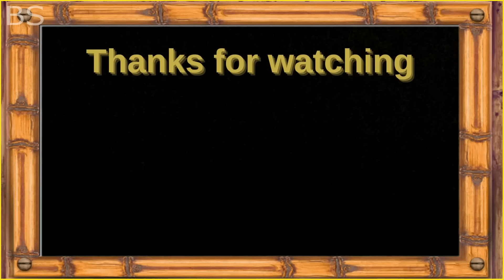10 Sad Moments When Eagles Become Prey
Eagle VS Black Mamba VS Leopard, Eagle VS Monkey and Eagle VS Wolf.
The Eagle is a fearsome predators with powerful beaks and huge claws. Adept at taking down large prey such as deer or even wolves,
But that doesn't mean they always wins every battle, Sometimes their hunting brings bad luck or even death to them.

This clip shows a golden eagle is targeting the huge wolf at this time.
The wolf is not an easy prey to take down, He tries to fight back, They are both struggling to win the battle.
In the end, The wolf managed to bite and push the eagle to the ground.

This sad video shows an injured Harpy eagle surrounded by a troop of monkeys. They gang up and attack this poor eagle, Apparently this eagle has an injury to its wing, Make it unable to fly away.

This clip shows two dogs attacking an eagle, I guess the eagle was trying to prey on one of the dogs.
Unfortunately, It was not successful, The dogs was brave enough to fight back. They surrounded the eagle and attacked it from all directions and caused injury to the eagle's wings,
The two dogs looked very angry and kept biting the helpless eagle, There is no hope for this eagle to escape and fly away.

Leopard Hunts And kills Eagle, The African Leopard is the most extreme solitary hunter on the mainland, Its speed and power are insurmountable for martial eagles. Leopards hunt impalas, warthog, reptiles and birds.